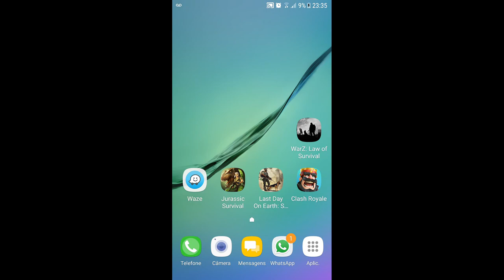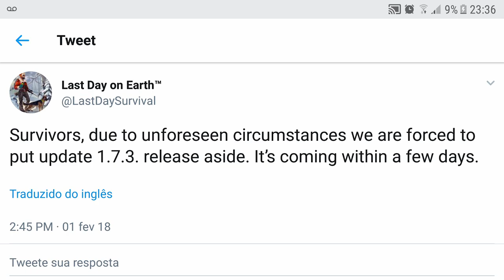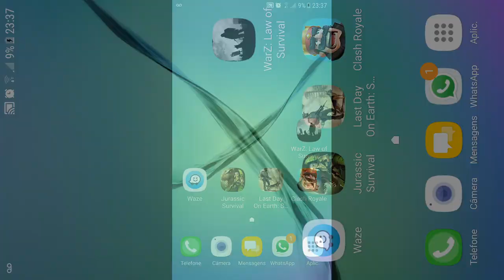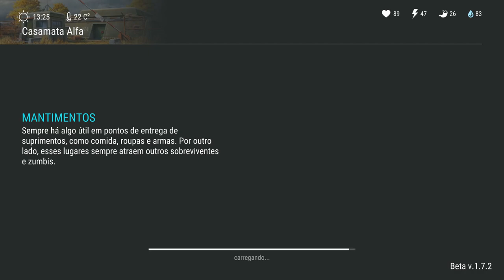KEFIR CADE ATUALIZAÇÃO 1.7.3 - LIMPANDO BUNKER ALFA ATRAS DE MISSÕES - LAST DAY ON EARTH SURVIVAL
KEFIR CADE ATUALIZAÇÃO 1.7.3
LIMPANDO BUNKER ALFA ATRAS DE MISSÕES
LAST DAY ON EARTH

PROGRAMAS QUE USO EM MEUS VÍDEOS :

PIXEL LAB
PS TOUCH
KINE MASTER
POWERDIRECTOR
AZ SCREEN RECORDER PRO
SCR